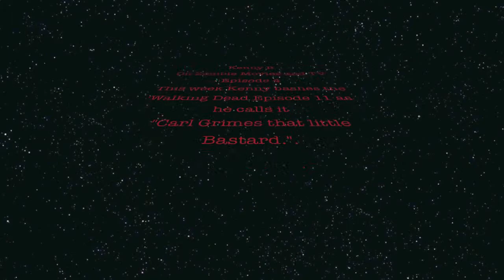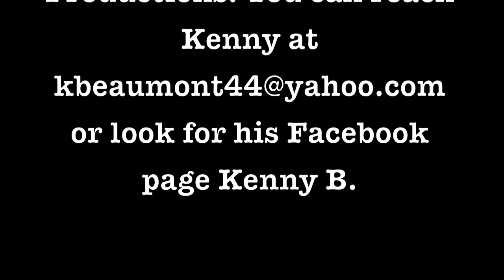Kenny B on Zombie Movies and TV Episode 4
Kenny labeled this one Walking Dead Episode 11 aka "Carl Grimes That Little Bastard". Listen to how Kenny rips into this episode like a buzzsaw through rotting meat as he comments on this episode in his own special way.